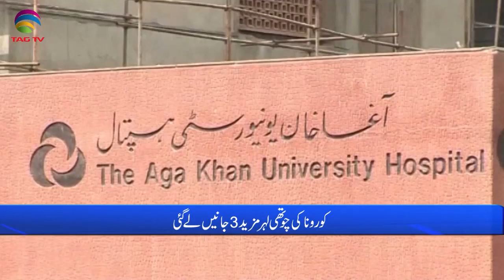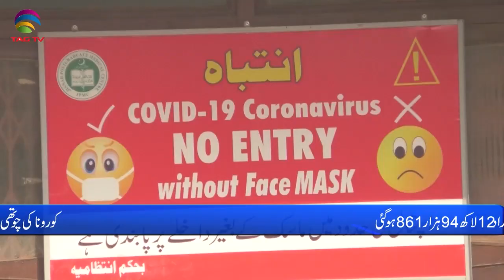Pakistan News Bulletin with Bushra Khan, Dec 30, 2021